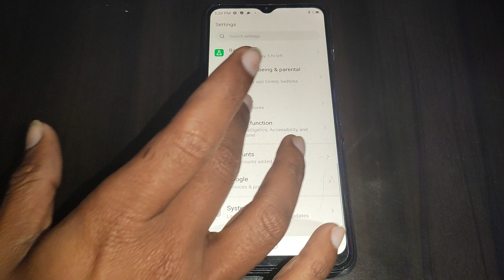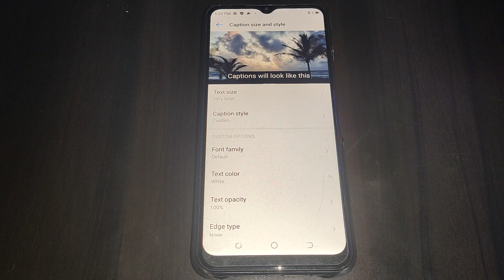Tecno Spark 8T caption size & style, Tecno Spark 8T me caption size & style set kaise kare